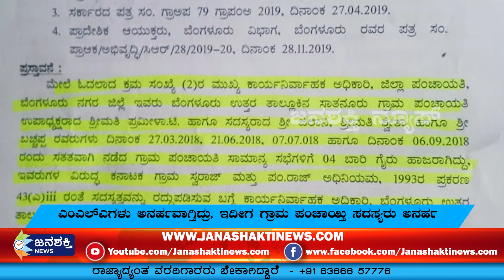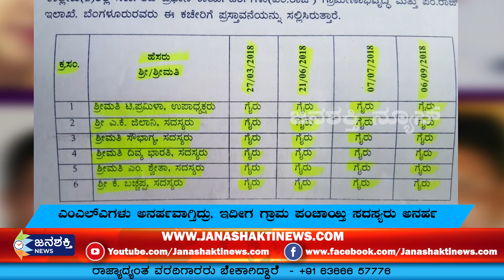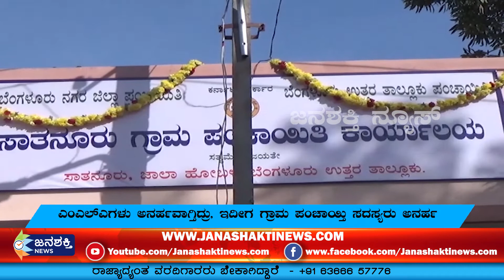ಎಂಎಲ್‌ಎಗಳು ಅನರ್ಹವಾಗ್ತಿದ್ರು, ಇದೀಗ ಗ್ರಾಮ ಪಂಚಾಯ್ತಿ ಸದಸ್ಯರು ಅನರ್ಹ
ನಿರಂತರ ಸಾಮಾನ್ಯಸಭೆಗೆ ಗೈರು ಹಿನ್ನಲೆ ಸಾತನೂರು ಗ್ರಾಮ ಪಂಚಾಯ್ತಿಯ 6 ಜನ  ಸದಸ್ಯರು ಅನರ್ಹ
 ಗ್ರಾಮೀಣ ಹಾಗೂ ಪಂಚಾಯತ್ ರಾಜ್ ಇಲಾಖೆಯ ಪ್ರಾದೇಶಿಕ ಆಯುಕ್ತ ಹರ್ಷ ಗುಪ್ತಾರಿಂದ ಈ ಆದೇಶ